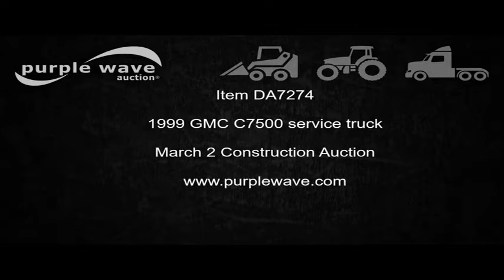1999 GMC C7500 service truck for sale | no-reserve Internet auction March 2, 2017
1999 GMC C7500 service truck
180,782 miles on odometer
11,628 hours on meter
Caterpillar 3126 7.2L six cylinder turbo diesel engine
Eaton Fuller nine speed manual transmission
Single axle
AC and heat
AM/FM
Air suspension seat
Backup alarm
PTO
20'L x 8'W service bed
7'L x 6'W x 7'H enclosed body
Shelving
Welding cable
End gate lift
Oxygen/acetylene connections
Hydraulic hose
Liftmoore crane
25' boom length
Remote controls
(2) outriggers
216" wheelbase
Spring suspension
Air brakes
11R22.5 tires
Minnesota title
1GDM7H1CXXJ517648
It's located in Rochester, MN, and we're selling it to the highest bidder regardless of price.